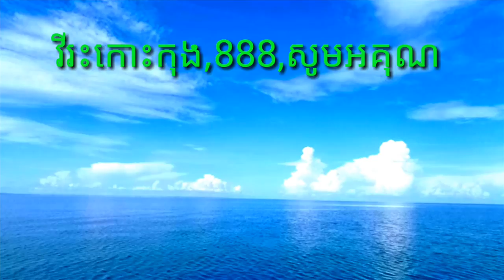មើលសម្រស់ធម្មជាតិក្នុងចម្ការកៅស៊ូ-See the natural beauty in the rubber plantation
,សួស្ដីបងប្អូនដែលចូលមកកាន់ channel វីរៈកោះកុង 888 វីដេអូរបស់ខ្ញុំចង់បង្ហាញពី ដំណើរកម្សាន្តតាមតំបន់ទេសចរណ៍នានា តាមឆ្នេរសមុទ្រ តាមម្លប់កោងកាង និងតំបន់ទឹកធ្លាក់ តាមព្រីភ្នំតំបន់ធម្មជាតិ ជាច្រើនទៀតទូទាំង ប្រទេសកម្ពុជា សូមបង ប្អូនជួយចុចSUBSCRIBEខ្ញុំ ម្នាក់ មួយផង នឹងបានទទួលវីដេអូថ្មីៗតទៀត សូមឱ្យបងប្អូនសុខភាពល្អ គ្រប់គ្រប់គ្នា សូមអរគុណ"Hi everyone, come to our channel, Koh Kong 888, My Video Want to show off your favorite beaches, mangroves and other waterfalls in Cambodia, please click SUBSCRIBE  Everyone will get new videos, thanks everyone, thanks